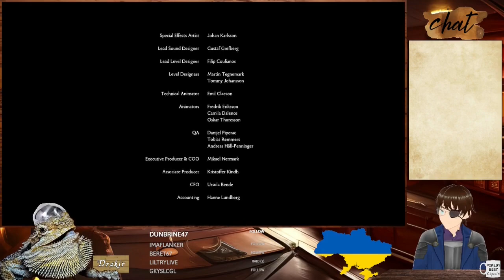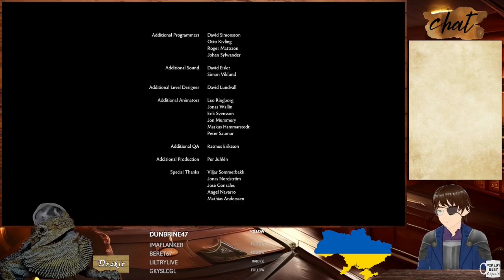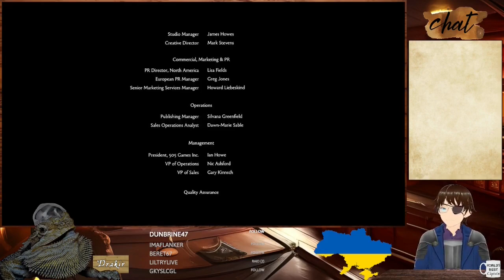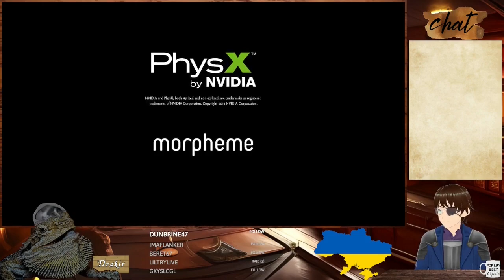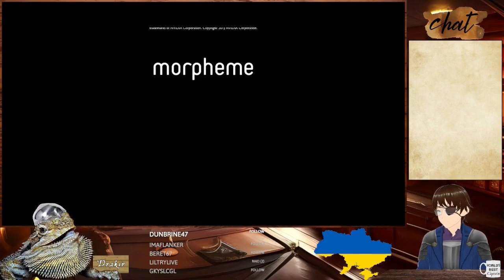Brothers: A Tale of Two Sons #2